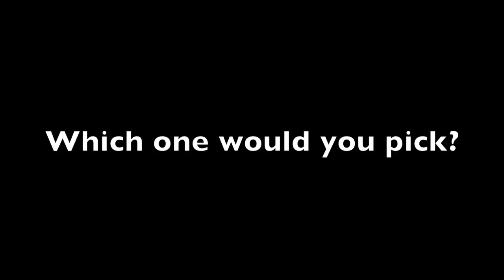Would You Rather Have Twix Fingers or a Pumpkin Butt?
This video is about Would You Rather Have Twix Fingers or a Pumpkin Butt